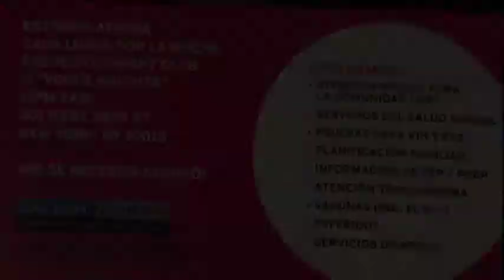Vogue Knights 3/24/15 Happy bday Roll Call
Vogue Knights March 30 2015

Get your tens for your realness than Twist down $5 redemption 1x only winner receives half of redemption pot the rest gets put for Tournammnet

Fq Performance $100

OTA Vogue $100

FQ Team Realness 2 TROPHIES

Virgin Vogue vs beginner Vogue 2 trophies

Women’s Vogue

CALLEN LORDE’ S HOTT PROGRAM
an Adult Wellnes Project
free medical mobile unit at Vogue Knights 11pm-2am get tested and receive admission into next week’s Vogue Knights

Happy Birthday Prince AJ Mizrahi

Twister Rumble Scramble $150
3 captains will be selected at the beginning of the night to create 3 rumble teams on the spot.

OTA Vogue Fem $100
FF PERFORMANCE $150
WOMEN’S VOGUE
BQD REALNESS